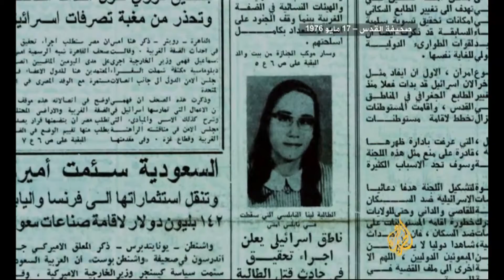ريمكس فلسطين - الشهيدة لينا النابلسي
ريمكس فلسطين - الشهيدة لينا النابلسي من مدينة نابلس عام 1976 و"انتفاضة أولية" هي حول يوم الأرض. استخدم هذا المقطع من فلم "حكايات من انتفاضة الحجارة" وغيره من المقاطع عن فلسطين واصنع فلمك الخاص عنها باستخدام تقنية الريمكس الجديدة على موقعنا التفاعلي شاركنا على فيسبوك